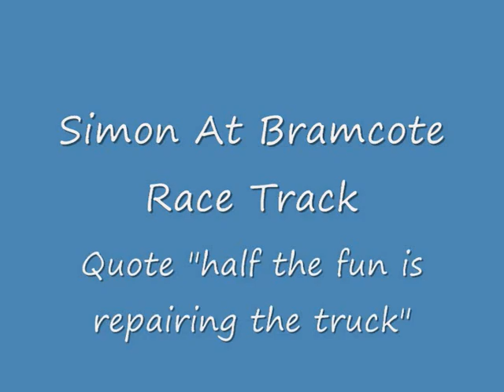Thunder Tiger RC Monster Truck Bramcote Race Track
Here is simon and his Thunder Tiger RC Monster truck at bramcote race track with the guys spent all day rebuilding and racing his car here is the footage we captured between repairs =D